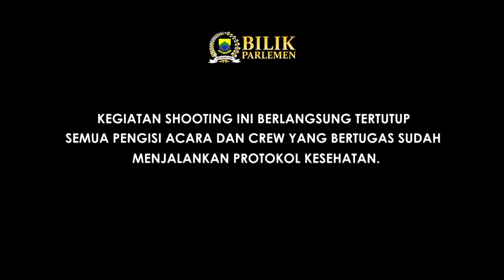Tupoksi, Hak dan Kewajiban DPRD I Ganjar Ramadhan I Bilik Parlemen Eps.1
Cianjur Ekspres menghadirkan program terbaru bernama Bilik Parlemen. Tujuannya sebagai media sosialisasi agar masyarakat mengetahui apa saja tugas pokok dan fungsi para wakil rakyat di yang duduk di parlemen dengan tagline 'Tidak Ada Sekat Antara Rakyat dan Wakil Rakyat'. Khusus episode perdana ini, kami menghadirkan narasumber Ketua DPRD Kabupaten Cianjur, Ganjar Ramadhan.